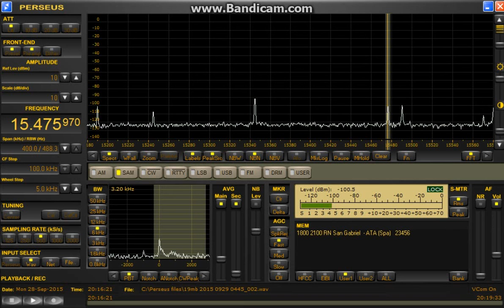15475.97 kHz LRA36-Radio Nacional Arcángel San Gabriel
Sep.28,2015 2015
1915 UTC
Beverage north west + preamp